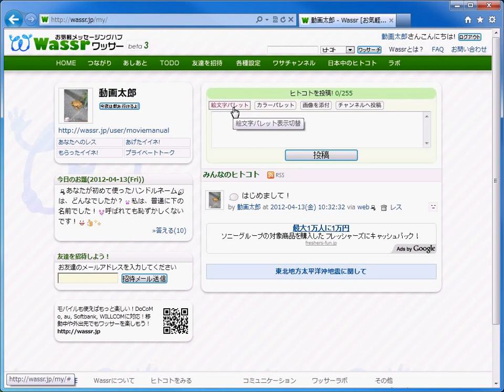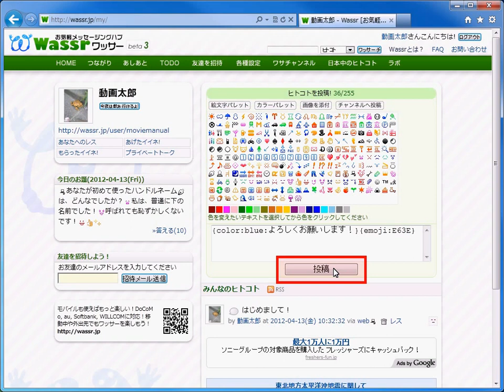Wassr（ワッサー） ヒトコトを投稿しよう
Wassrで、ヒトコトを投稿してみましょう。

■Wassr（ワッサー）ついて
Wassrはヒトコトと呼ばれるコメントを気軽に投稿するメッセージサービス。
携帯やスマホ、パソコン、そしてSecondLifeからの投稿が可能。
写真やイラスト等の画像投稿はもちろん、絵文字の投稿もできるのは嬉しいですね。

※この動画は2012年4月に制作されました